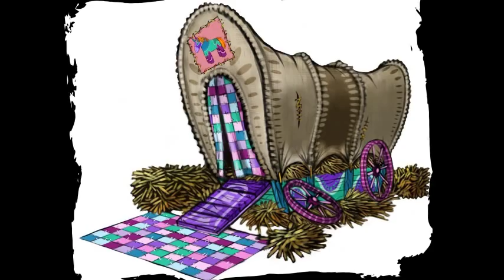Viva Piñata -- BETA Images and Music # 1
Viva Piñata, like most video games, went through multiple incarnations and development concepts before releasing in 2006. Originally a game concept for the PDA by Rare Ltd. co-founder Chris Stamper, Viva Piñata eventually found itself on the X-Box and finally the Xbox 360.

Included in this video is what appears to be one of the first main themes for the game along with various concept art for objects and characters, even those that never made it in the final products (either the first game or its sequel).

The music was released on Rare's old website, with Steve Burke credited in the file name.

Images courtesy of:
-- MundoRare
-- BigSheep
-- Eurogamer
-- and of course, Rare Ltd.